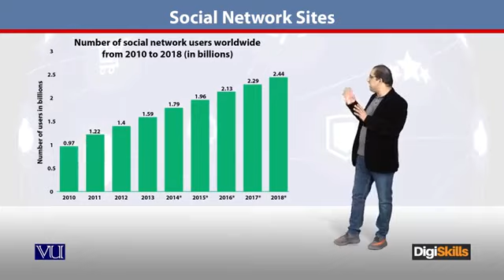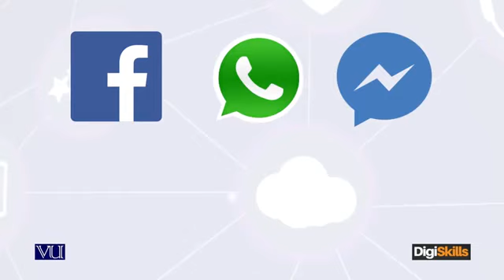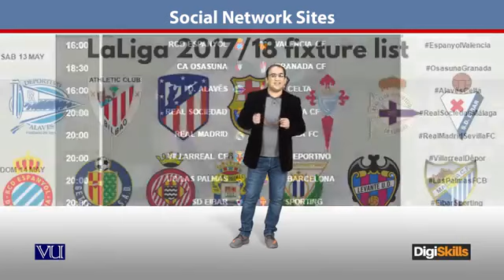E Commerce Management Lecture 09 in Urdu